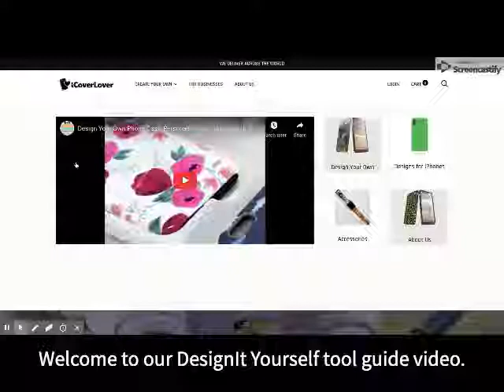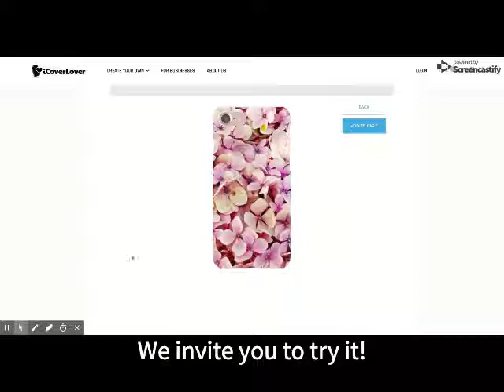DesignIt Yourself Tutorial - Adding an Image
Design Your Own Personalised Case with DesignIt by iCoverLover! With this Design Your Own feature, you can use your own images, colours and text to create an entirely unique phone case. The tool can be used to customise phone covers for most iPhone models and Samsung, LG, Google, and Huawei phones. It can also be used to design your very own Apple Watch straps.